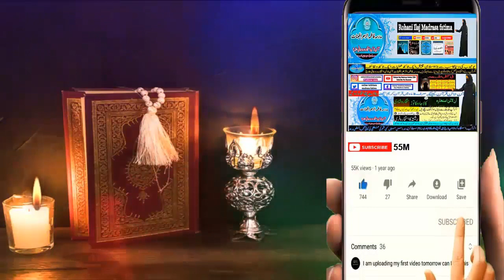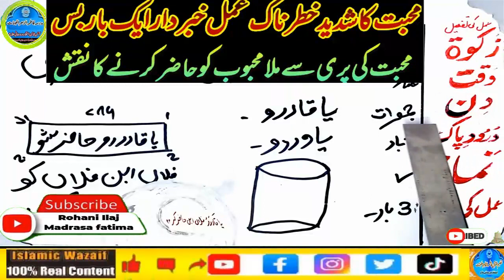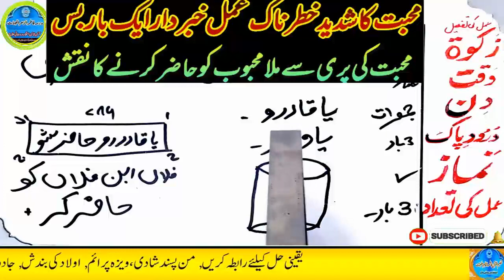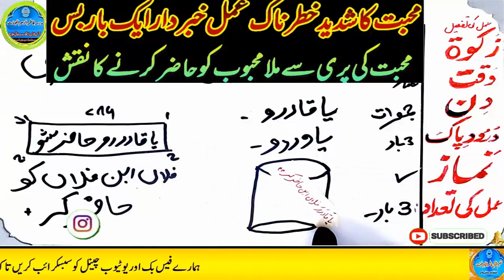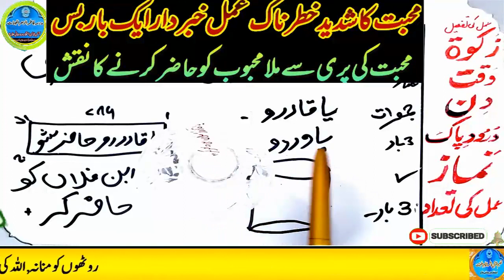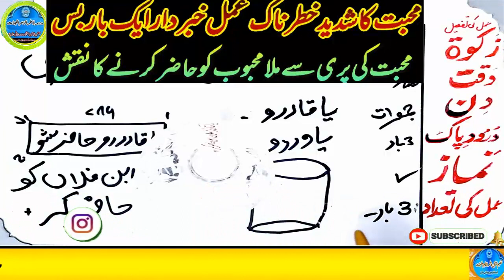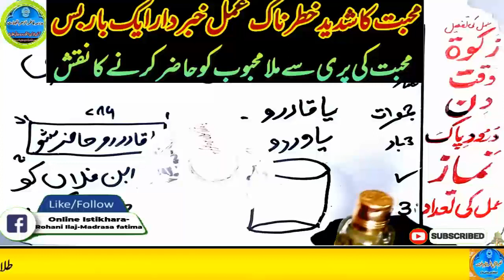mohabbat ka wazifa, wazifa for love, love marriage, mohabbat ka wazifa aag jesa, mohabbat ka taweez